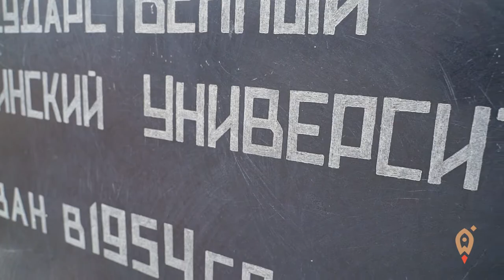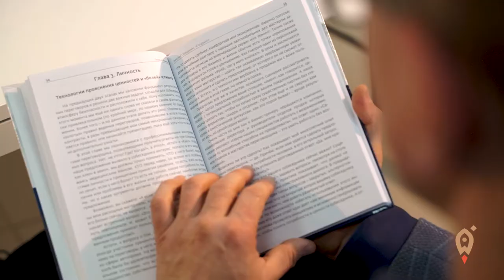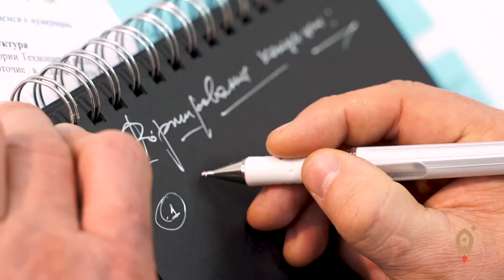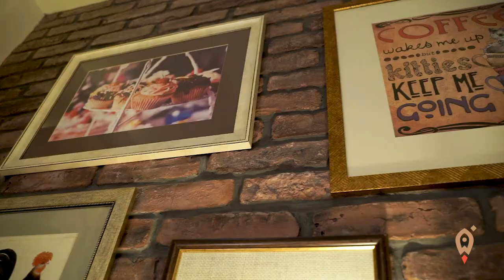Николай Голещихин: как умение вести переговоры изменило жизнь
Николай Голещихин: уйти из медицины, стать бизнес-тренером и переехать в Москву.

«Я считаю, что для спикера, для бизнес-тренера, для консультанта очень важно уметь налаживать тонкие доверительные отношения с клиентами.  Тот, кто умеет вести переговоры, может и управлять проектами, и получать максимально интересные заказы на рынке». Владелец консалтинговой компании «ДиректАктив» Николай Голещихин рассказывает, как умение договариваться изменило его жизнь и сделало бизнес-коучем.